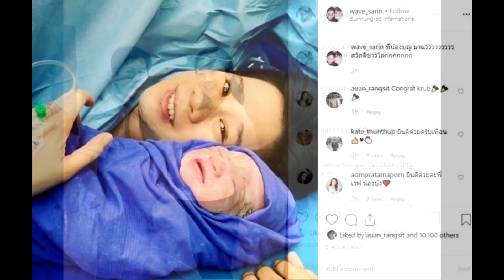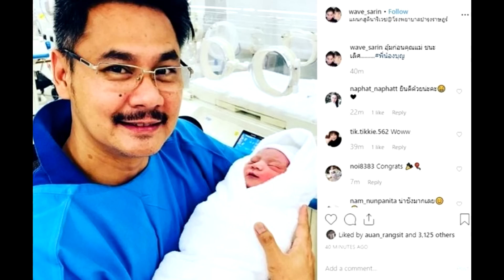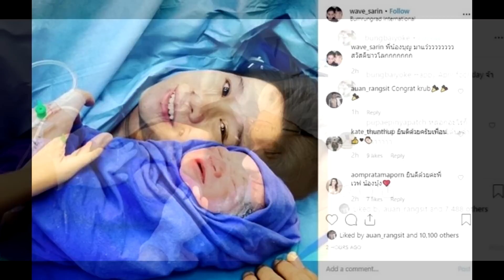เวฟ เฮได้ลูกชาย บุ้ง ใบหยก คลอดทายาทแล้ว เผยภาพแรก น่าเอ็นดู แห่ร่วมยินดีsuper star dara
เวฟ เฮได้ลูกชาย บุ้ง ใบหยก คลอดทายาทแล้ว เผยภาพแรก น่าเอ็นดู แห่
ร่วมยินดี
เผยภาพแรกทายาทหมื่นล้านน่าเอ็นดู – เวฟ สาริน คุณพ่อป้ายแดง เผยภาพ น้องบุญ ลูกชาย ทายาทคนแรก ของตัวเอง กับ บุ้ง สะธี ใบหยก ภรรยา พร้อมแคปชั่นว่า “พี่น้องบุญ มาแว้วววววววว สวัสดีชาวโลกกกกกกก”